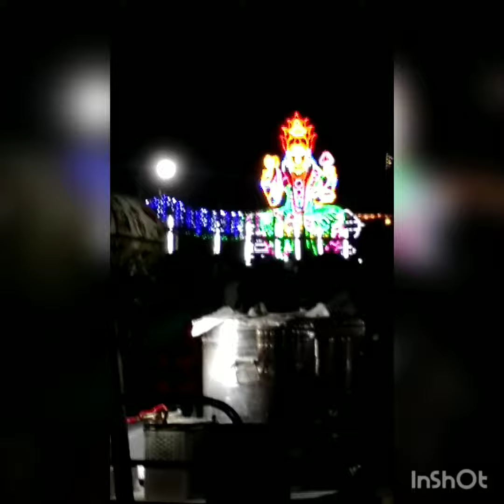ஸ்ரீரங்கம் கொள்ளிடம் ஆறு தைப்பூச திருவிழா